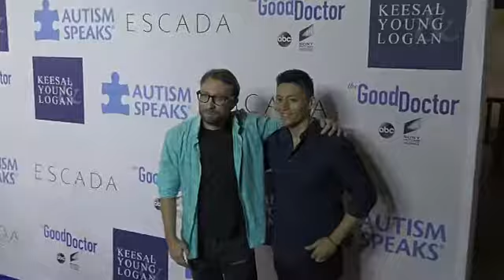EVENT CAPSULE CLEAN - Autism Speaks, Into the Blue Gala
EVENT CAPSULE CLEAN - Autism Speaks, Into the Blue Gala on October 22, 2017 in Los Angeles, California.

Featuring:
    Freddie Highmore
    Keltie Knight
    Courtney Paige Nelson
    DJ Splyce
    Marielle Scott
    Carlos Pratts
    Erin Murphy
    Garcelle Beauvais
    Tamara Taylor
    Alex Plank